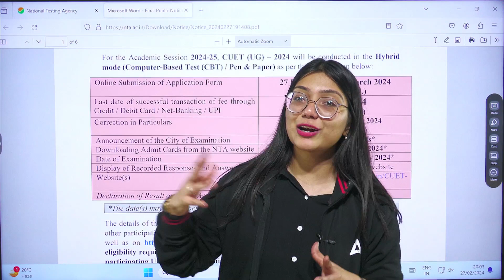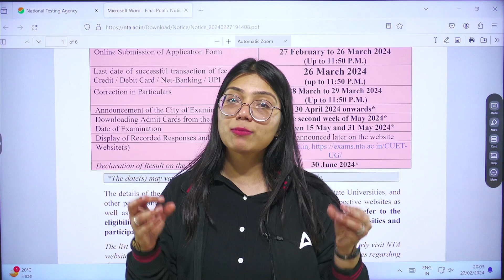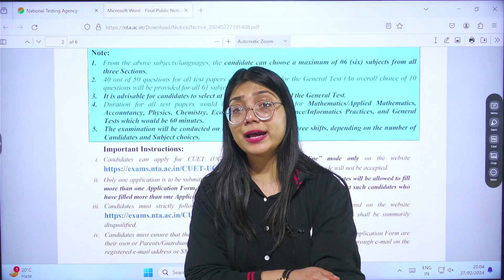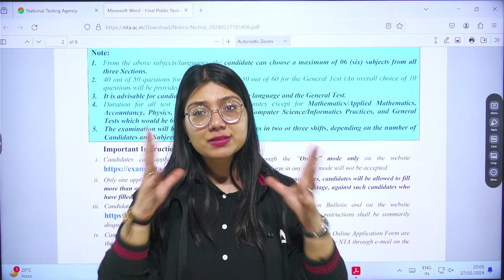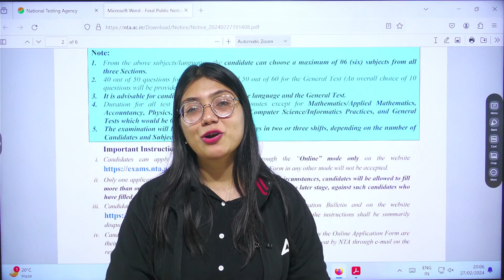Top 5 Biggest Changes in CUET UG 2024 🔥 | MUST WATCH | CUET Latest Update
Batch Admission Query - 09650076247 Top 5 Biggest Changes in CUET UG 2024  | MUST WATCH | CUET Latest Update
Check out Ayushi Ma'am's latest video discussing the 5 game-changing updates for CUET 2024! If you're planning to take the CUET exam, these updates are crucial for your preparation. Stay ahead with insights on the latest changes in the CUET application process and more. Don't miss out on this valuable information that can significantly impact your exam performance.

Join our प्रतिज्ञा Batch to Boost your CUET 2024 Preparation